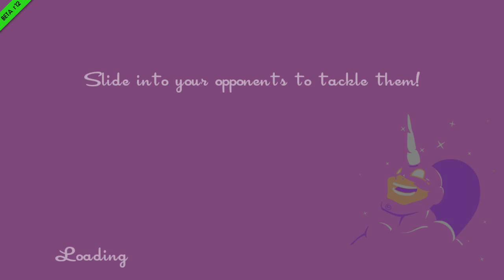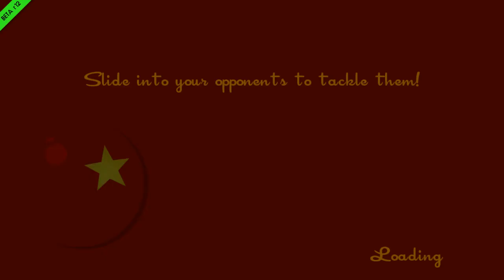SpeedRunners! Nick and Uno!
Nick, Uno, and I decided to do some Speedrunners during a stream.  This is what happens (Warning: phat hooks incoming)